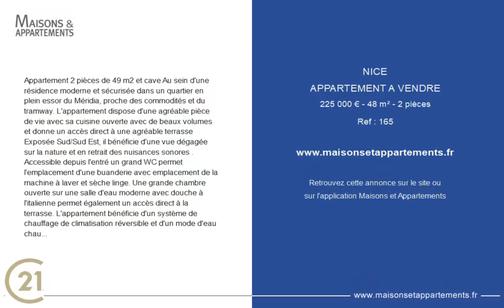NICE - APPARTEMENT A VENDRE - 225 000 € - 48 m² - 2 pièce(s)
Référence : 165

Appartement 2 pièces de 49 m2 et cave Au sein d'une résidence moderne et sécurisée dans un quartier en plein essor du Méridia, proche des commodités et du tramway. L'appartement dispose d'une agréable pièce de vie avec sa cuisine ouverte avec de beaux volumes et donne un accès direct à une agréable terrasse Exposée Sud/Sud Est, il bénéficie d'une vue dégagée sur la nature et en retrait des nuisances sonores . Accessible depuis l'entré un grand WC permet l'emplacement d'une buanderie avec emplacement de la machine à laver et sèche linge. Une grande chambre ouverte sur une salle d'eau moderne avec douche à l'italienne permet également un accès direct à la terrasse. L'appartement bénéficie d'un système de chauffage de climatisation réversible et d'un mode d'eau chaude collectif par panneau solaire qui induit de faible charges . En complément du prix un box ouvert, une place de stationnement extérieur et un garage fermé en sous sol sont disponible. Montant estimé des dépenses annuelles d'énergie pour un usage standard : entre 330.0 € et 490.0 € pour 2021.

Cette annonce vous est proposée par l'agence Century 21 Villas d'azur

|2786919|